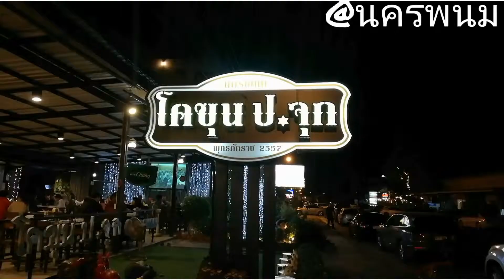ร้านโคขุน ป.จุก นครพนม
เนื้อโคขุน ของดีริมโขง จ.นครพนม